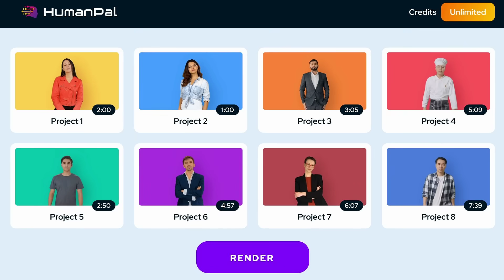Create AI Human Talking Videos in 60 Seconds